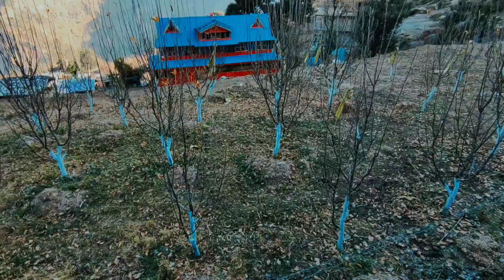The Kedarkantha Trek | Day 2 | Sankri to Juda Ka Talab | T MONK E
Amateur Vlogger who have just started his journey...

Kedarkantha Trek is famous as uttarakhand Adventure), views (Hot Destination), Emerging Destinations, Trekking, Editors Choice, Camping, Christmas and New Year, Skiing, Meadows, Featured, Must Do, Winter Treks,

If you’re interested in trekking, then heading off to explore Kedarkantha can be a good choice. Legend has it that Lord Shiva meditated on top of the peak before moving on to Kedarnath. The peak is part of the Garhwal Himalayan Ranges and can be accessed by going through Govind Wildlife Sanctuary. The entire trek can be completed within a period of 4-5 days and requires trekkers to cover a total distance of 20 km.

Any questions related to Kedarkantha Trek, drop your questions in comment section 📍✌️🫰